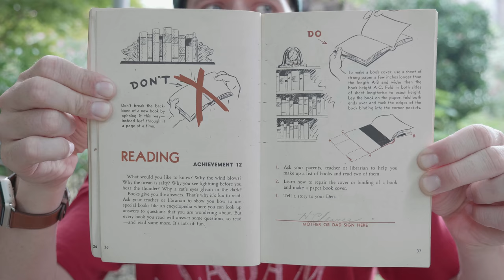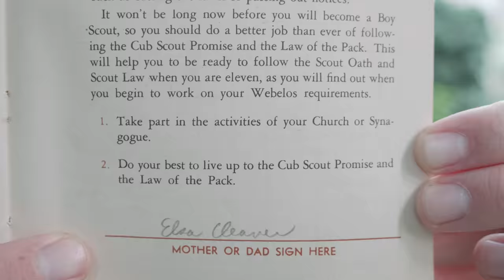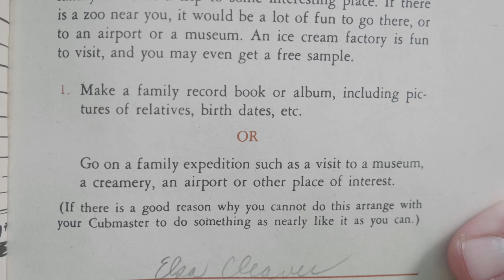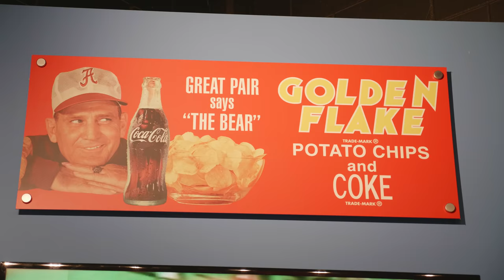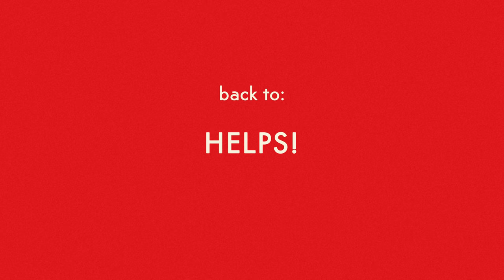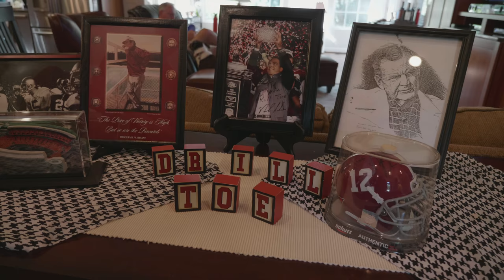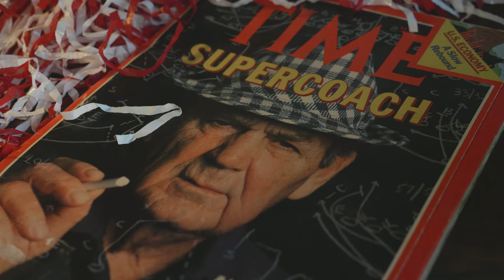Roll Tide! (Old Scout No. 12)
This is episode No. 12 of Old Scout, in which I read two more books, go on a lil field trip, and participate in some “church” activities! 📚🏈⛪️🏟🐘😉

Some Credits:
Julie St. John - Did all the work.
Chad Blevins - Played the drums.
Shaun Quigley - Played the guitar.
Jason Termini - Music’d.

0:00 Intro
0:24 Theme Song
1:02 Den Meeting: Lion Requirements
3:03 Reading (Achievement no. 12)
7:37 Helps (Achievement no. 4)